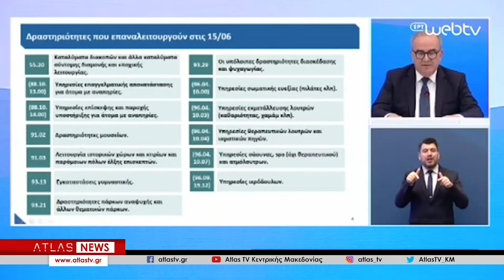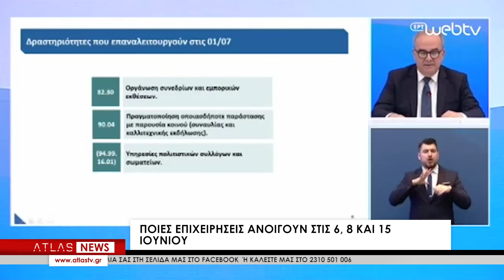ΕΠΑΓΓΕΛΜΑΤΑ ΠΟΥ ΕΠΑΝΕΚΚΙΝΟΥΝ ΤΗ ΔΡΑΣΤΗΡΙΟΤΗΤΑ ΤΟΥΣ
Με συγκεκριμένους κανόνες θα λειτουργήσουν και πάλι μετά την άρση των περιοριστικών μέτρων οι εσωτερικοί χώροι εστίασης και τα καταστήματα υγειονομικού ενδιαφέροντος. Επίσης, όπως ανακοίνωσε ο Υφυπουργός Ανάπτυξης, Νίκος Παπαθανάσης, δεκάδες άλλες κατηγορίες επιχειρήσεων επανεκκινούν τη λειτουργία τους σταδιακά από τις 6 Ιουνίου ως και το τέλος του μήνα.